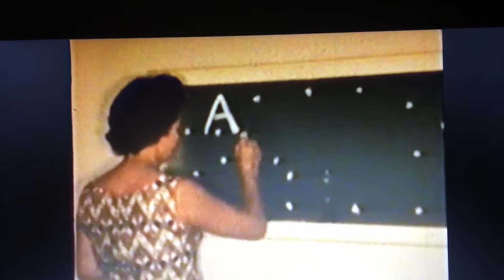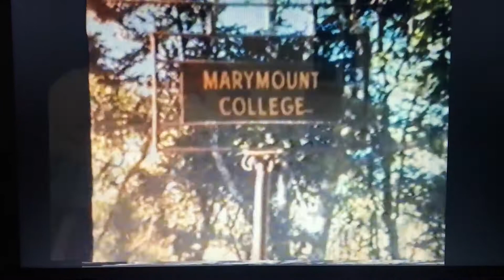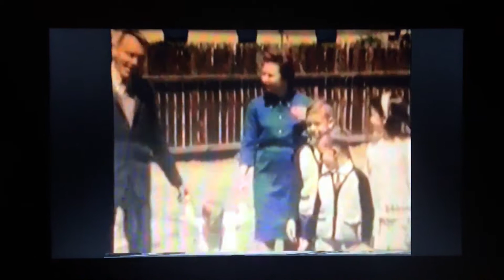In memory of Dennis Stanford Whelan 18 September 1925 - 25 February 2018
Dennis Stanford Whelan 18 September 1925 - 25 February 2018

His story began on 18 September 1925 in Turfontein, Johannesburg.

He attended St Vincent school of the deaf

his first job was a bricklayer with Crown Mines
he could often be found doing crafting and doing woodwork, which he really enjoyed.

he met the love of his life Sheila in 1951 and they married 2years later on 11 April 1953 -

 65 YEARS OF LOVE AND HAPPINESS.

they quickly began their family
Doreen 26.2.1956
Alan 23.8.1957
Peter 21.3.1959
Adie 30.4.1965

and on the 25th of February 2018 he went to be with Jesus in heaven.

song: Good Good Father by casting Crowns